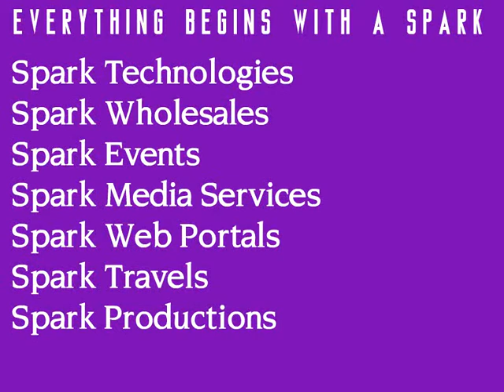SPARK LCD ALL IN ONE --TV+COMPUTER+CAMERA+DVD WRITER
SPARK BRINGS TO YOU THE FIRST  TIME  IN UAE AN ALL IN ONE TV+COMPUTER+CAMERA+DVD COMPLETELY WIRELESS WITH HIGH CONFIGURATION.